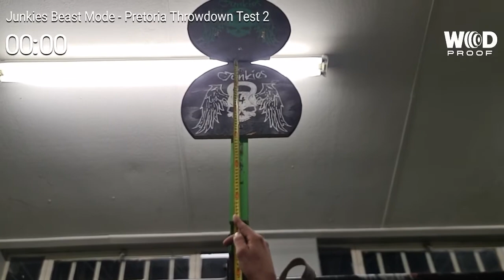Pretoria Throwdown Test 2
Partner B